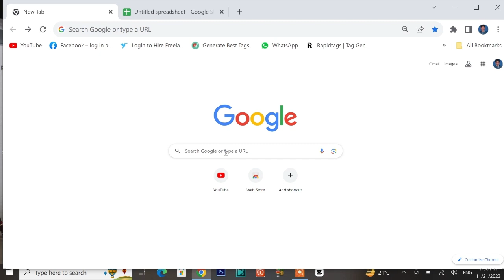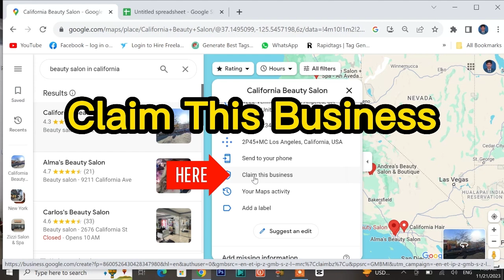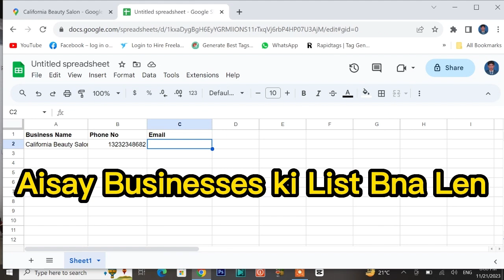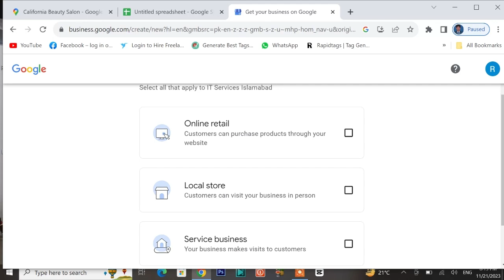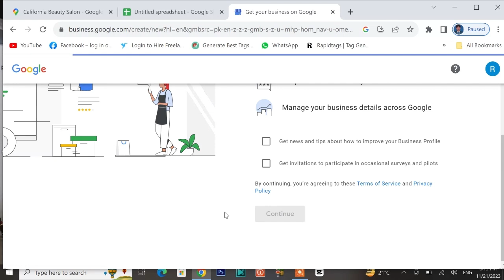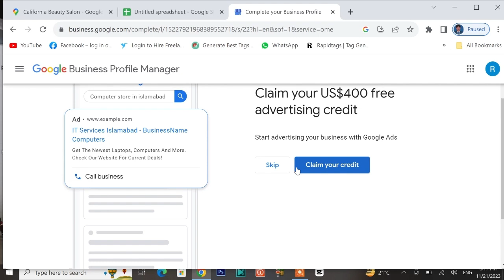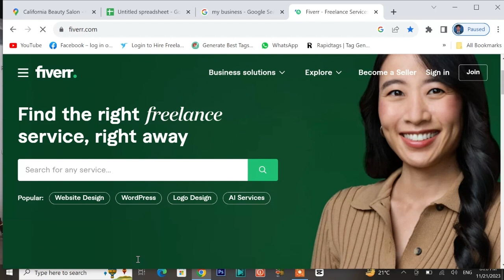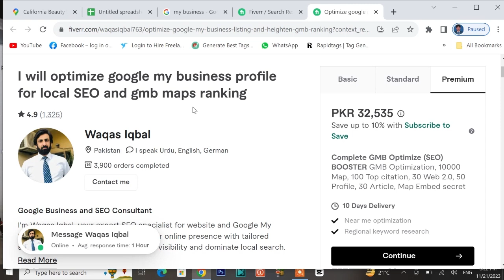$300/Month | Earn Money With Google Maps | Make Money Online | step by step guide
Friends, in this video i am going to tell you how to Earn Money With Google Maps. I''ll share a different method. through this method you can earn upto $300 per month. Here's a brief guide on how to capitalize on Google Maps for income.

@________________ Follow Me____________________@